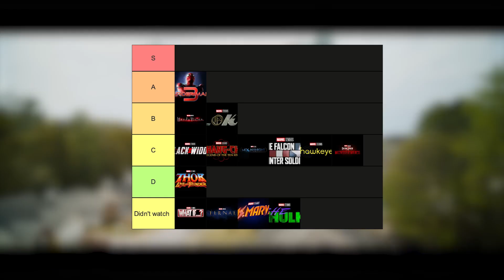Guardians of the Galaxy Vol.3 finally happened | Movie Review